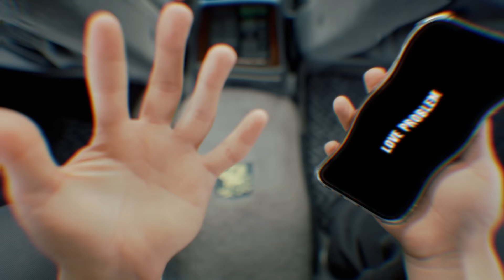EBO ft. UKA - Zurkhee Gamna (Official Music Video)